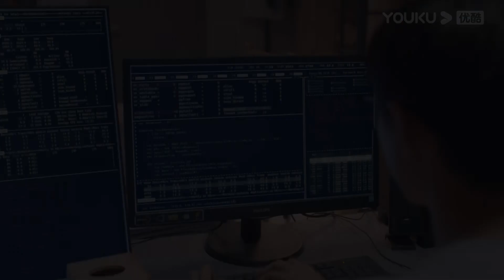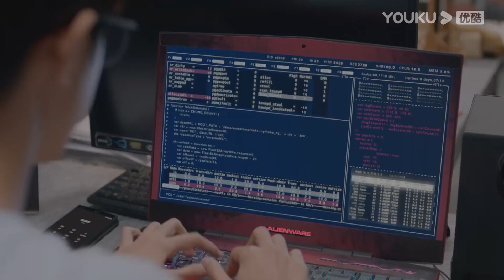Las cuatro trabajan juntos para castigar el pervertido | Sé tú mismo | YOUKU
[Sé tú mismo] La obra está narrada desde el punto de vista de cuatro chicas que acaban de entrar en el campus universitario, y cuenta la historia de su crecimiento durante sus cuatro años en la universidad.

★Protagonistas: Shen Yue / Zhang Ruonan / Liang Jingkang / Wei Wei / Zhang Xinyi / Zhai Zilu / Zhang Zhihao / Li Jiahang / Ding Guangsen
★Episodios: 24